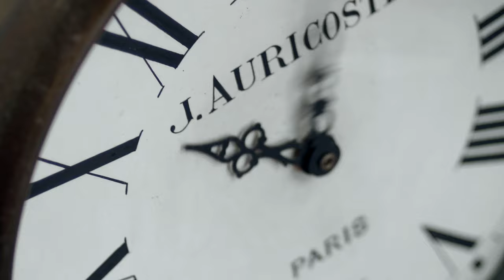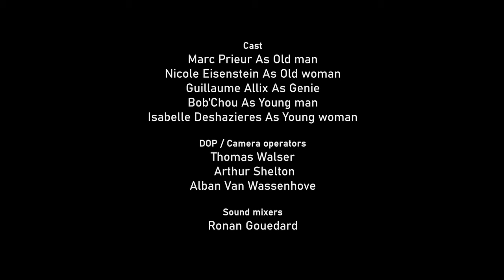Golden Time - Milad Tousi & Mélika Davoodi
Kino réalisé par Milad Tousi et Mélika Davoodi (Iran) aux laboratoires de créations @ Off-Courts 2019